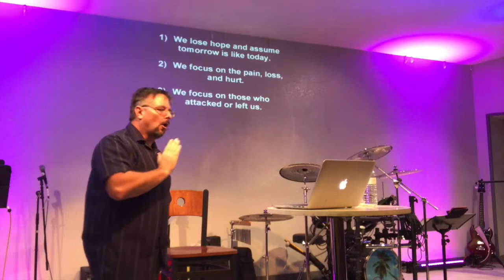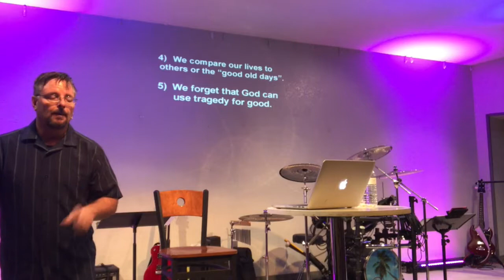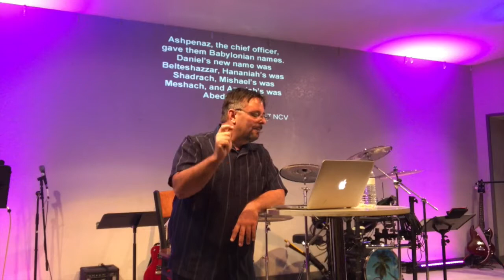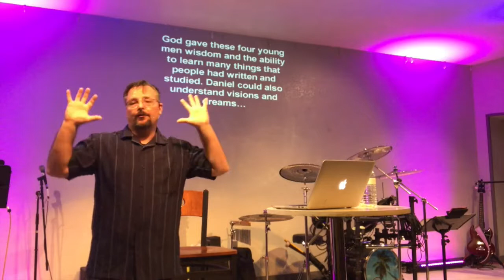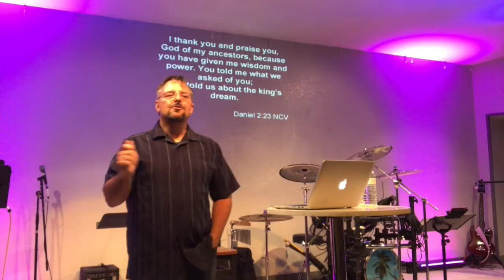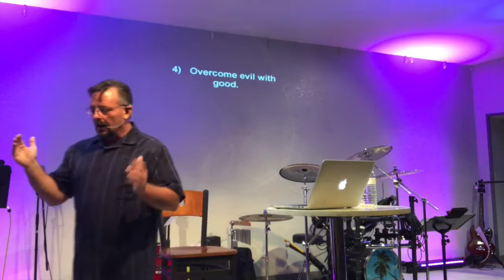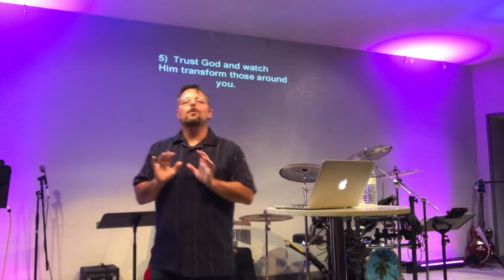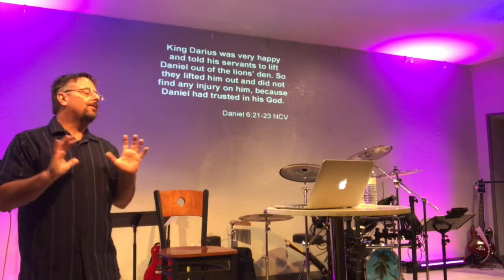Overcoming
The final week of our Better Choice Next Time Series.